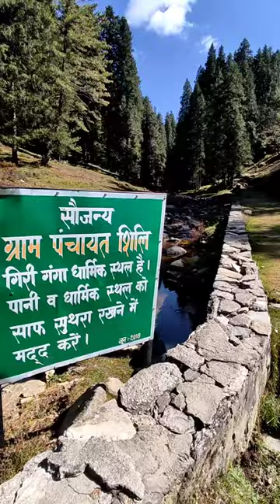Diwali 2021 kuppar || Giri Ganga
Giri Ganga temple